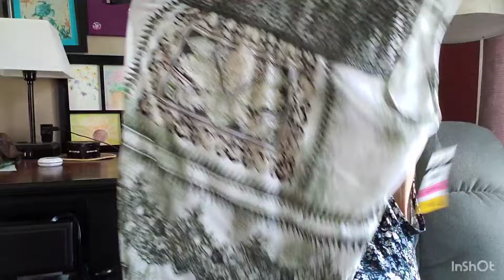Doctor's Visit then to the " Big Fancy "!